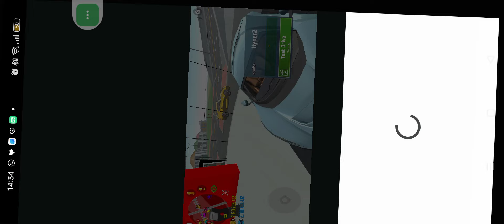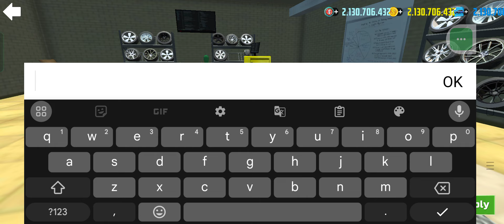BUYING A RIMAC C l CAR SIMULATOR 2